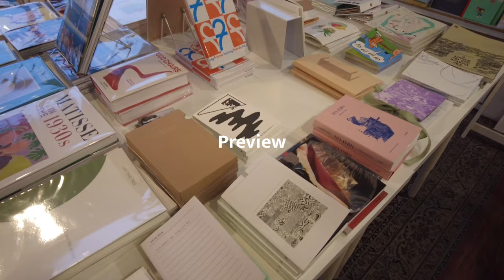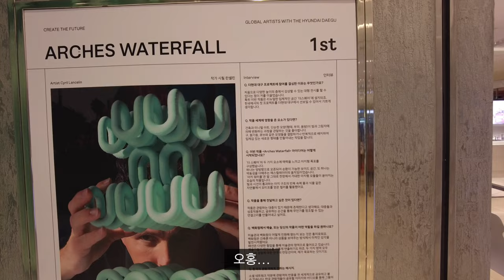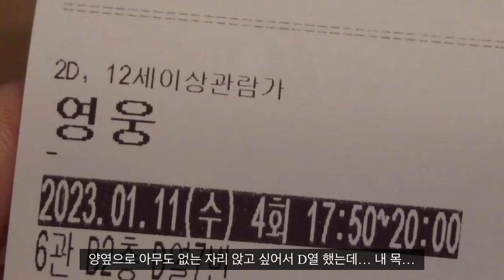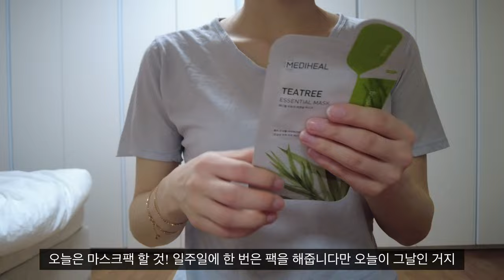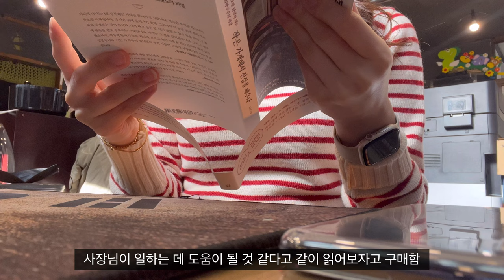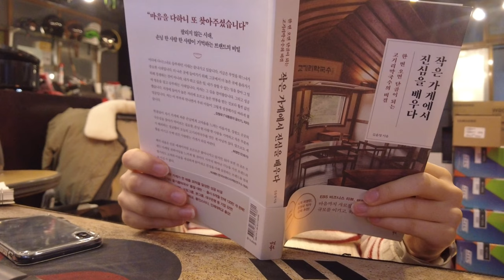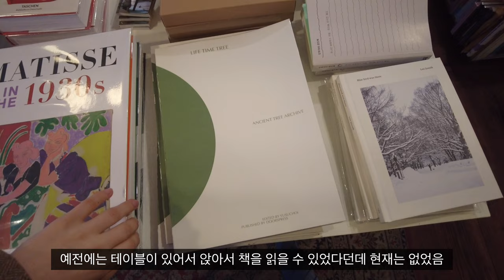sub) 직장인 브이로그, 회사에서 책 읽고 일하고, 혼자 영화(영웅), 들깨칼국수 레시피, 출근룩, 대구 일상 브이로그, 나이트 케어, 사무직 vlog, 투게더 참기름🍨